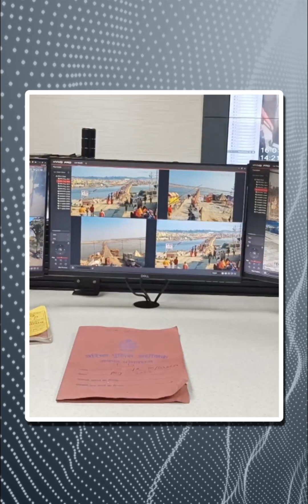Magh Mela की 'तीसरी आंख' से निगरानी | Dainik Bhaskar Hindi | दैनिक भास्कर हिंदी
हिंदुओं के सबसे बड़े धार्मिक मेले माघ मेले में , तीसरी आंख से चप्पे-चप्पे पर नजर रखने के लिए 200 से  अधिक कैमरों की मदद ली जा रही है. जिससे आपराधिक आतंकवादी गतिविधियों को रोका जा सके तथा भीड़ को नियंत्रित किया जा सके. उच्च गुणवत्ता क्षमता वाले कैमरे, से बारीक से बारीक व संदिग्ध लोगों पर नजर रखी जा रही. इन कैमरों में बहुत सारे ऐसे कमरे हैं, जिन्हें  जूम करके किसी भी कार की नंबर प्लेट तक पढ़ी जा सकती है. साथ ही सॉफ्टवेयर की मदद से संदिग्ध हलचल को छांट कर अलग किया जा सकता है.